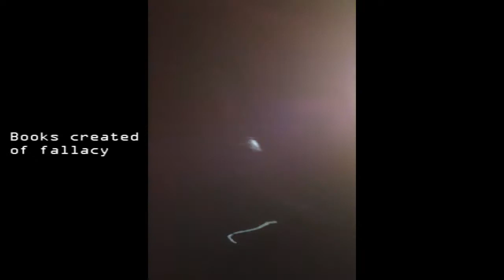The Neologist - Apollo's Creed - Lyric Video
Yet another fantastic song from "The Promise of Eternal Separation".  Please pirate our music by getting it